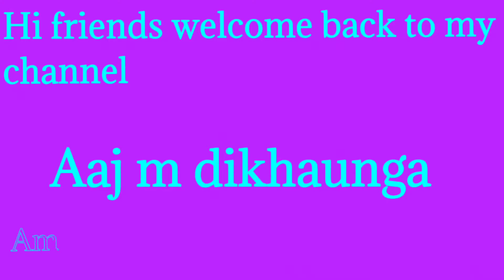Best Amplifier with Speaker Under 3000 / fact tech animations / facts